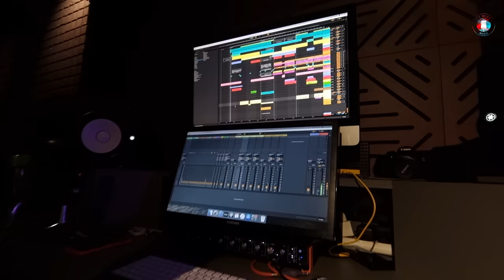Yaariyan feat. Harshita Singh | Rajeev S | Momina Mustehsan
This Beautiful song originally Sung by Nabeel Shaukat Also hummed by Momina Mustehsan ,
We Hope you'll love our work.
Have fun watching this new video! Keep sharing :) And, and, and!

"Yaariyan"
Cover Credits :-
Vocal - Harshita Singh
Music | Mix | Master - Rajeev Sharma @CityBluesMusic
Video Shoot | Edit - Saurav Mishra ( Sensational Photography )

Original Credits :-
Composition - Naveed Nashad
Lyrics - Qamar Nashad
Guitar/Vocals - Rahil Mirza
Piano/Harmonium - Umair Hassan
Flute - Hassan Badshah
Mixed and Mastered by Muhammad Ishaq